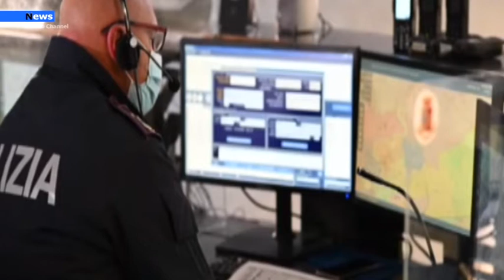Salerno, La polizia di Stato in festa. Compie 40 anni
Polizia di Stato in festa, con una cerimonia ridotta con un anno di pandemia alle spalle e tanti controlli. Anche Salerno  ha celebrato il 169° anniversario della fondazione della Polizia di Stato.